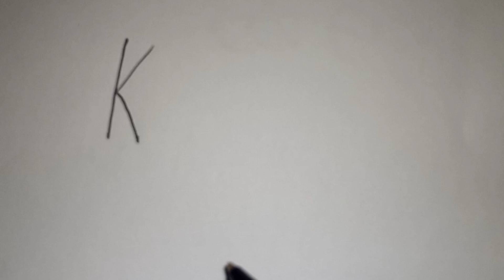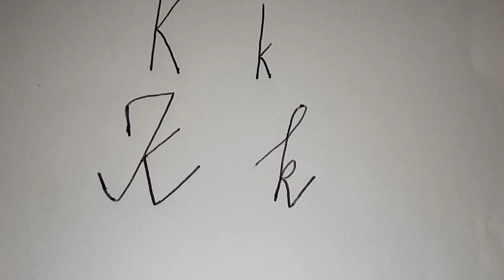Primary 1, IKINYARWANDA, ingombajwi k, verisiyo1, igice1